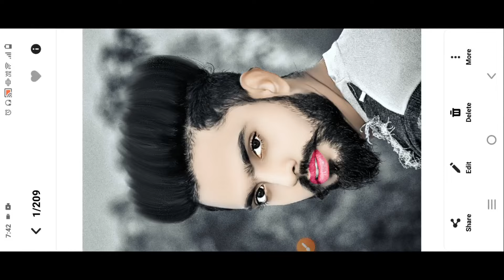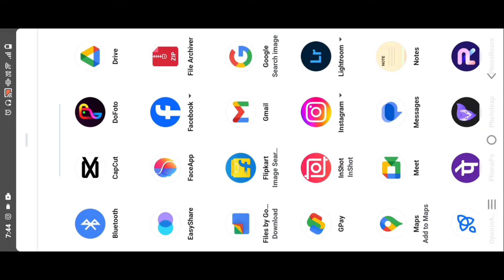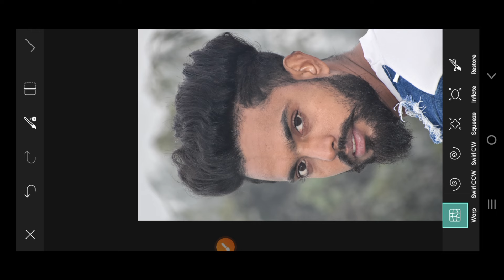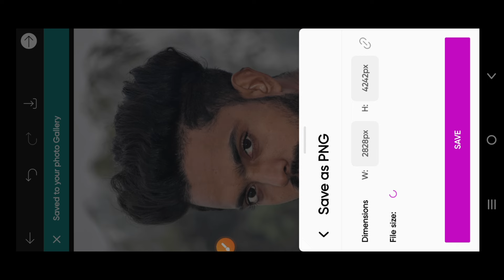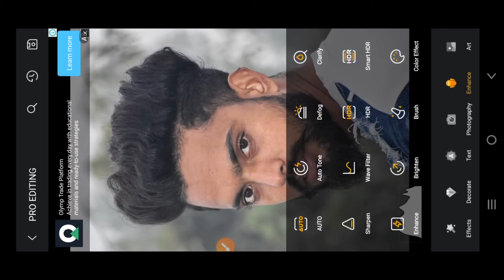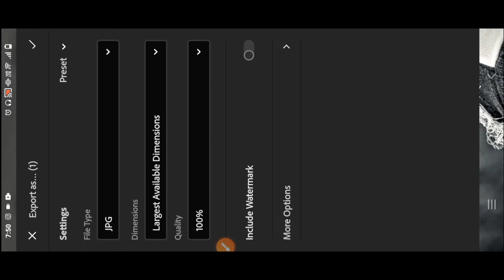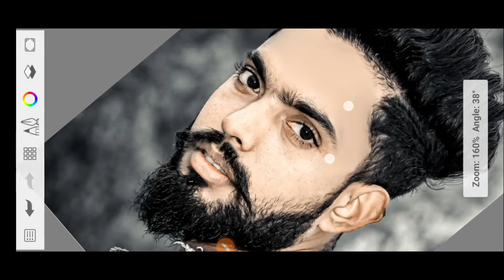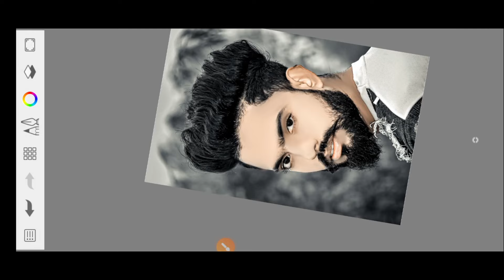FACE KO SMOOTH AUR GORA KAISE KARE || FACE SMOOTH+ WHITE⚪ KAISE KARE || SKETCHBOOK EDITING || NEW 🔥🔥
सबसे Best | One click face smooth app 2024 | Enhancefox photo edit | Best face smooth editing app

hi guys main aap logon ko bataya Hun ki Van ke liye kya and aap logon Ko kam samay mein apna face ko smooth kaise karenge hardly smooth per video lekar ke aata rahata hai to Apne bhai ko chalo to subscribe kar lijiyega and Instagram ko follow karna na bhulega thank u so Mach

photo Editing
snapseed Editing
snapseed photo Editing kaise
snapseed Editing